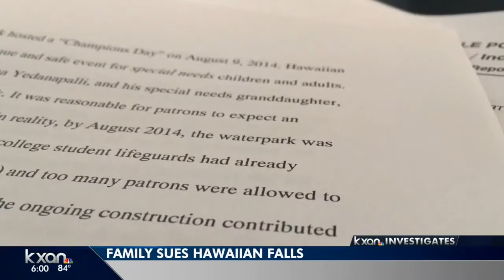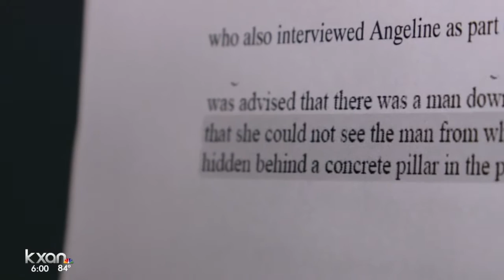Family of drowning victim sues Hawaiian Falls Water Park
The son and daughter of Irudayam Yeddanapalli, 83, who drowned at Hawaiian Falls on Aug. 9, 2014, are suing for more than $100,000.